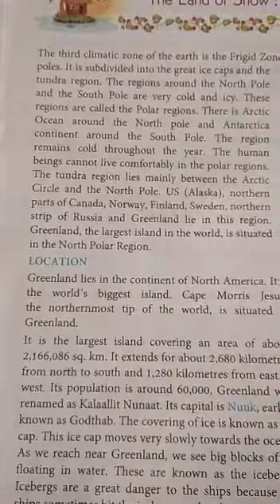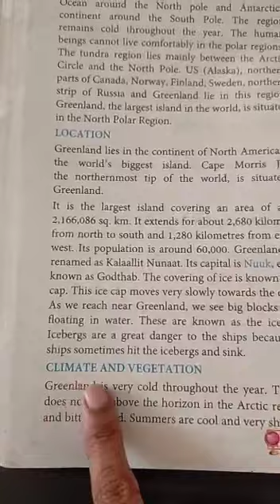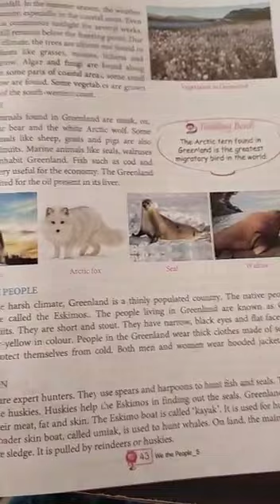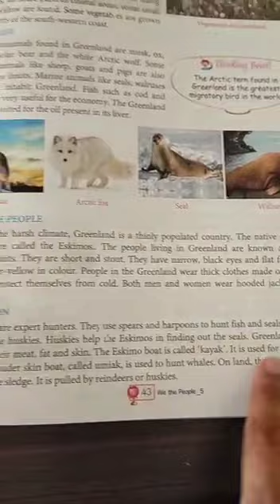Std 5th Sst Subteacher Name Mrs Barsha Bhardwaj